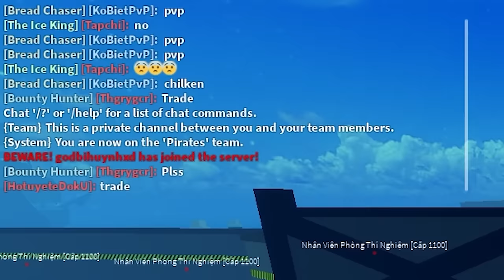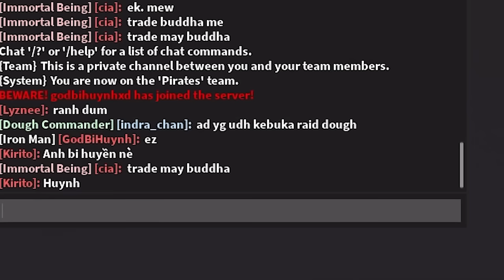BI HUỲNH DÀNH 24H SỬ DỤNG COMBO KILL ADMIN 4 TỶ LEVEL ĐỂ SĂN BOUNTY TRONG BLOX FRUIT